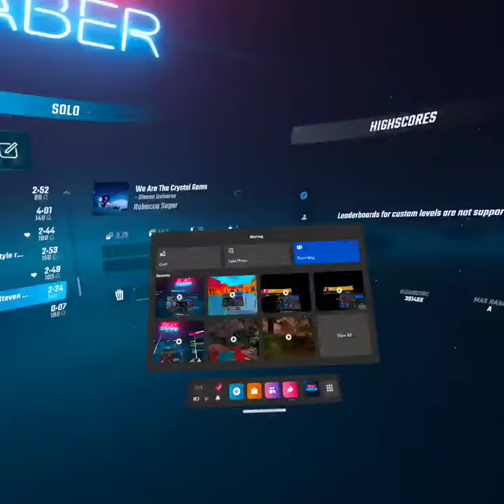We Are The Crystal Gems {Beat Saber}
WARNING: I miss alot of notes lol